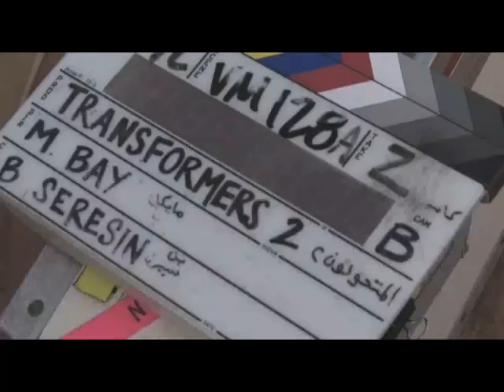Filmed in Jordan Promo